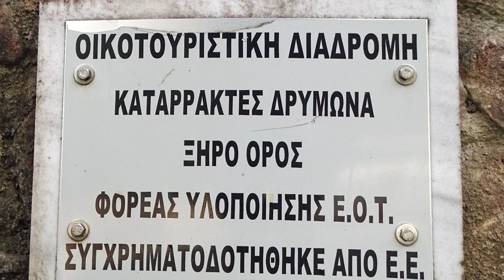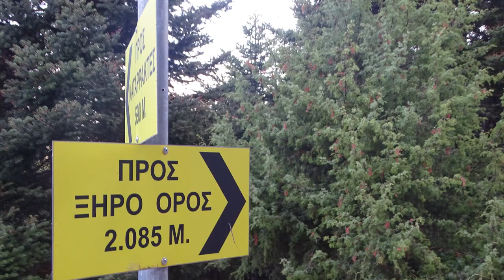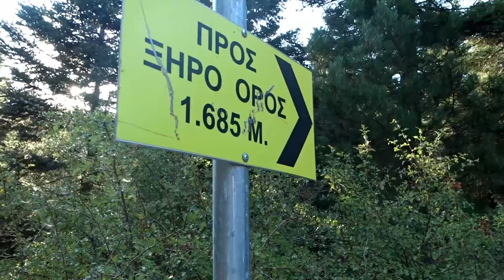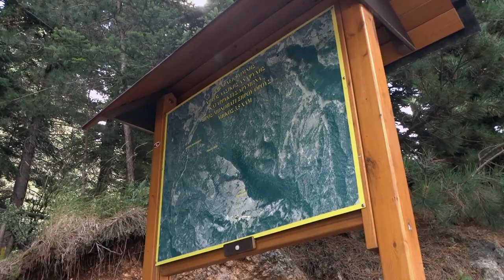Planinarsko pešačenje na XIRO OROS - Mount Xiron (Xiron Oros) on Evia, Greece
This is a MOVIE about a hiking trip to Mount Xiron on North Evia Island in Greece. If you are looking for information and inspiration for planning out your hiking adventures throughout Greece, see this movies.
Ovo je dokumentarni film o planinarskom izletu do planine Ksiro Oros  na ostrvu Severna Evija u Grčkoj. Ako tražite informacije i inspiraciju za planiranje svojih avantura u Grčkoj, pogledajte ovaj video. Planinarsko pešačenje na XIRO OROS (960 mnv), ostrvo EVIA, Grčka. Vodic: Mirjana Prokić, Planinarsko društvo Železničar. Dokumentarni video zapis Petar Vladić.
Neka naši filmovi budu inspiracija za vaša putovanja, i ne zaboravite - DIGITALNI SNIMCI sa vaših najlepših putovanja, najbolje se čuvaju na prvoklasnom foto papiru. Izradu fotografija i digitalizaciju video kaseta poverite profesionalcima.